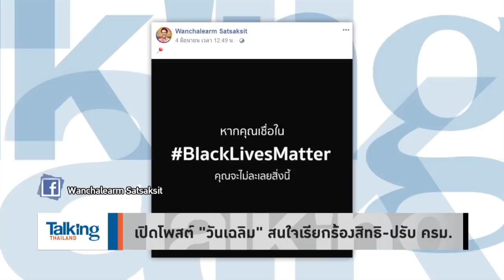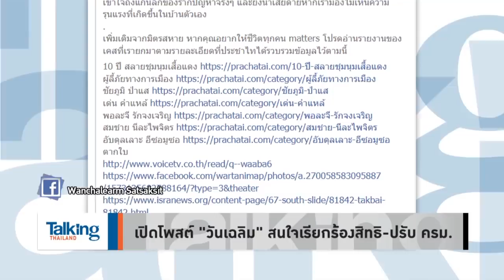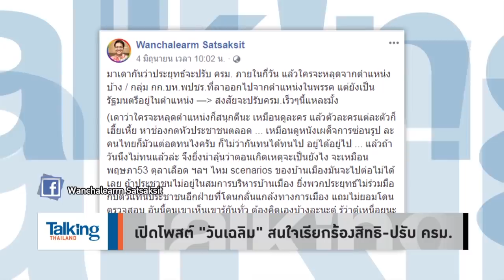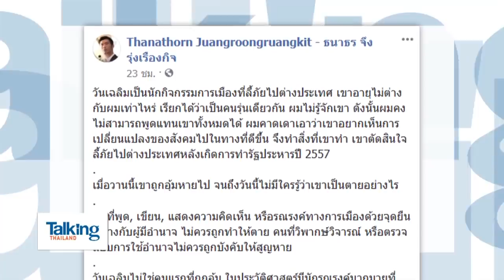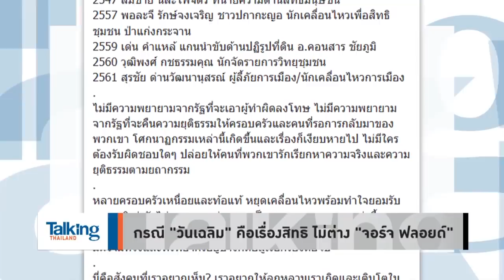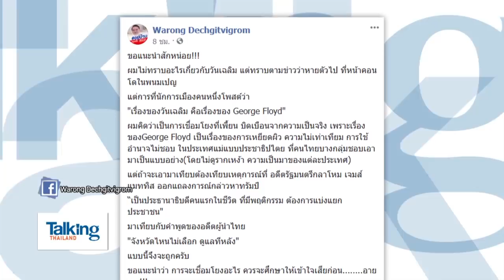Talking Thailand - 'ม็อบ' มาแน่! ถ้ารัฐบาลยังเฉย-ไม่ยื่นมือหา 'นักเคลื่อนไหวการเมือง' ที่ถูกอุ้ม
“อ.พิชญ์” เตือน “รัฐบาล-ประยุทธ์” เร่งประสานกัมพูชา..ควานหาตัว “วันเฉลิม” นักเคลื่อนไหวการเมือง หลังถูกอุ้มหายใน “กัมพูชา” หากยังเฉย ระวัง! “ม็อบ” นักศึกษาออกมากดดัน ยิ่งโควิด-19 ใกล้ซา ยิ่งจะออกมา

“อ.พิชญ์” ย้ำ! ยิ่งเห็นภาพคนมีอำนาจรังแกคนตัวเล็ก แรงสงสารยิ่งเยอะ อาจส่อทำให้บานปลายได้ง่าย